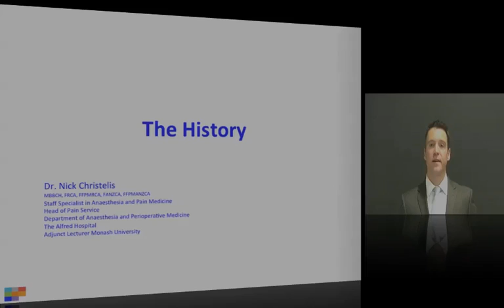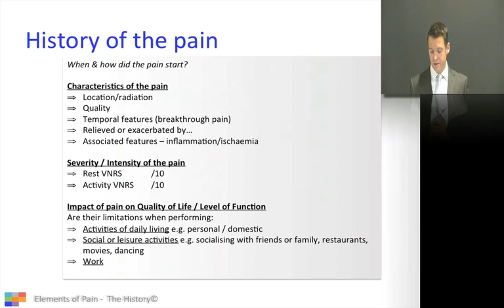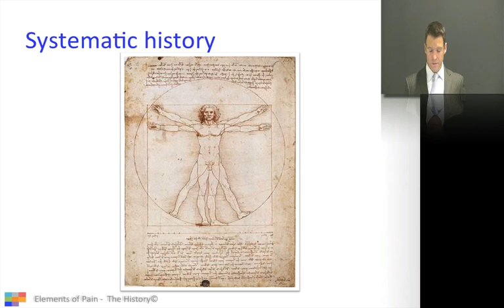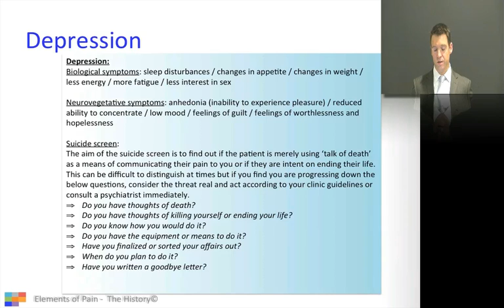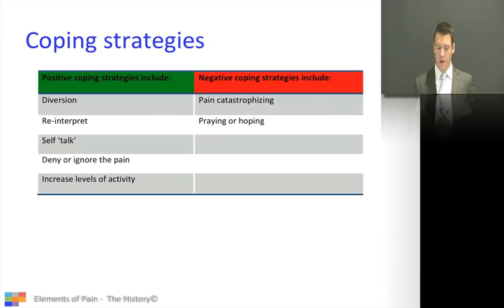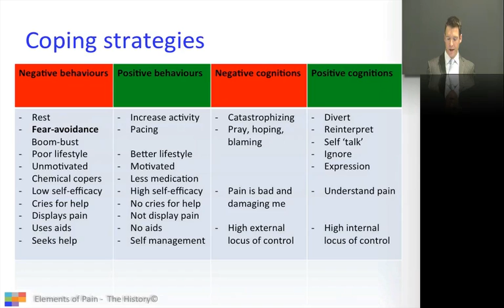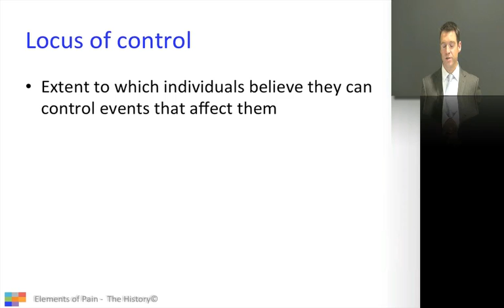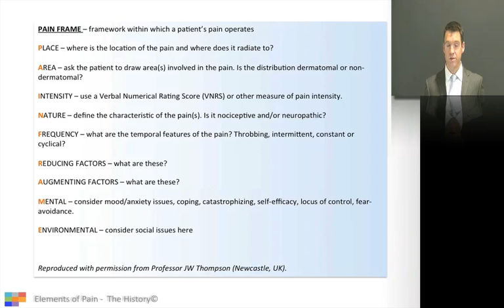03 The pain history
Lectures for pain specialist trainees. This lecture focuses the clinical pain history in greater detail